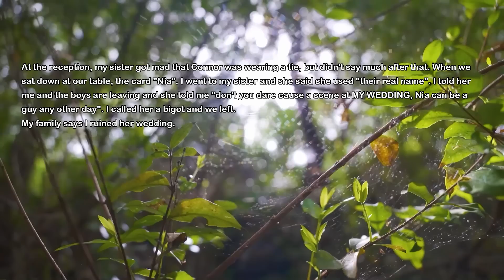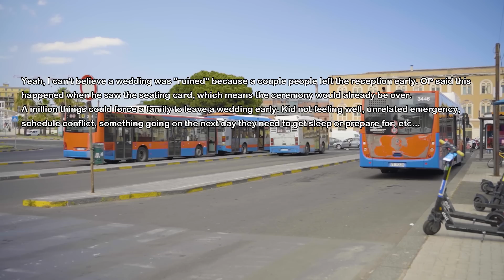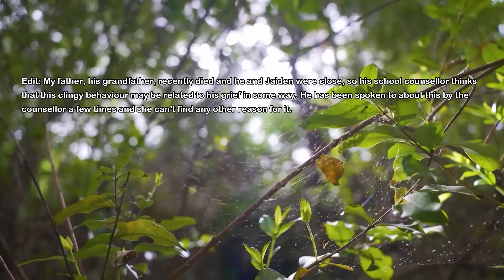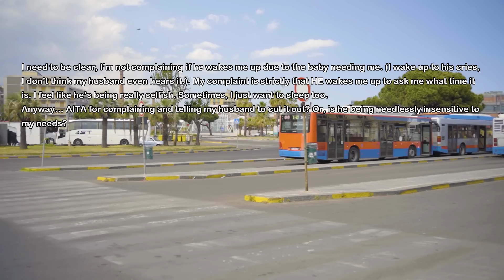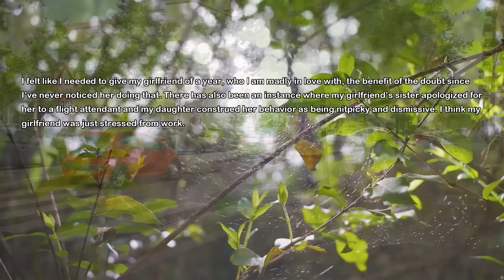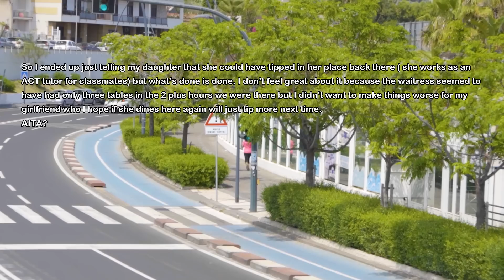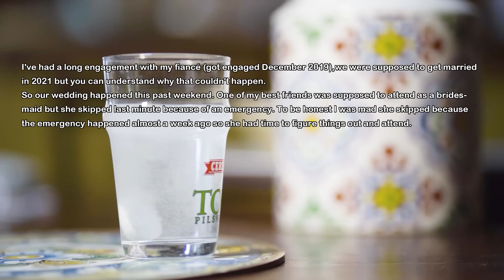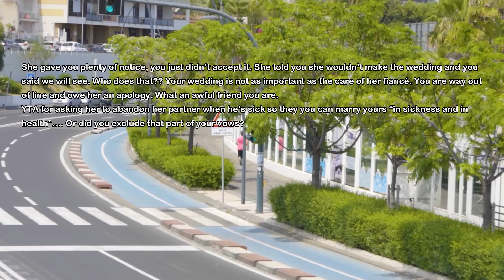Sister Invites My Family To Her Wedding But When We Show Up There's A Special Card For My Son...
My sister is getting married and she invited me and my family to celebrate her wedding. We show up and everything was going great until the party. I find out she left a special insulting card to my son and made him cry in front of whole family so I just grab my kids and leave immediately but now sister is bowling her eyes out because I ruined her wedding.